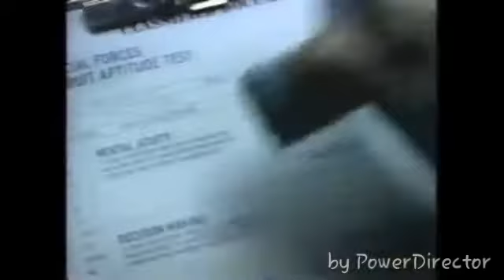Y S A T N A F ファンタジー pt 2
0:00 BangBang- Falco'sTinyCooler
2:48 BreakMeDown- AmberLondon(Genshin)
3:15 I'mGone- NightLovell
4:54 Without You(Kamandi Remix)-SpookyBlack
7:51 Xedn-batteryboy x goth mane (glitter)